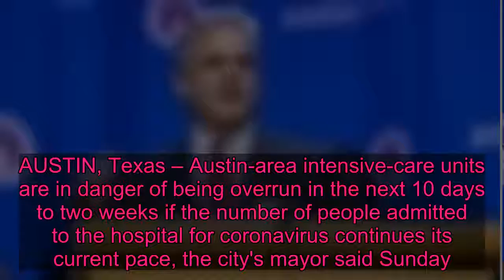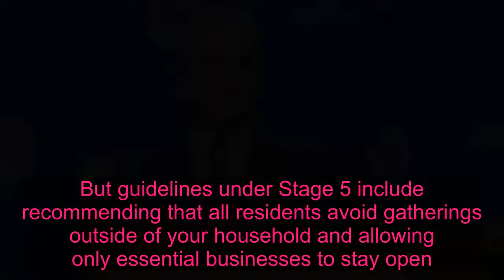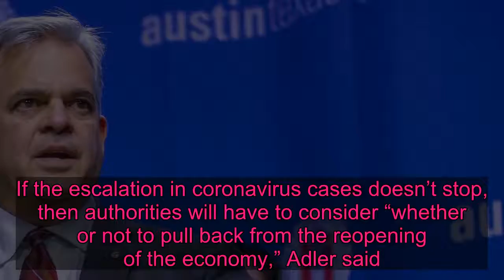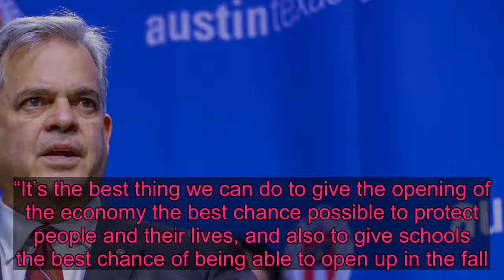Austin ICUs could be overrun in 10 days amid Texas coronavirus spike, mayor says